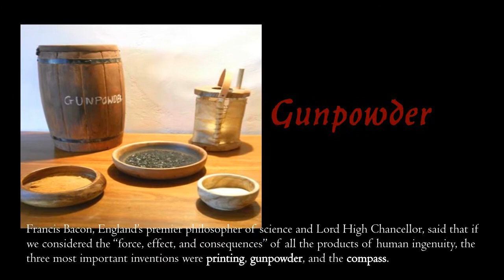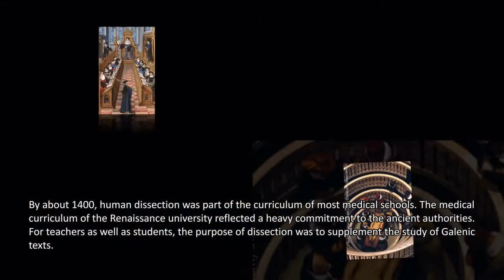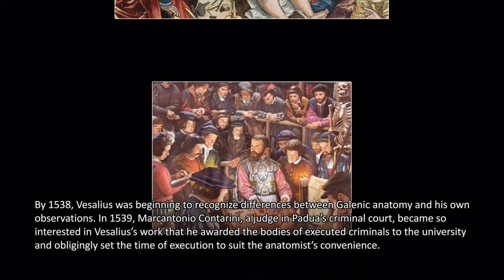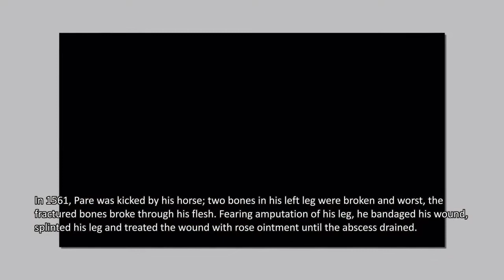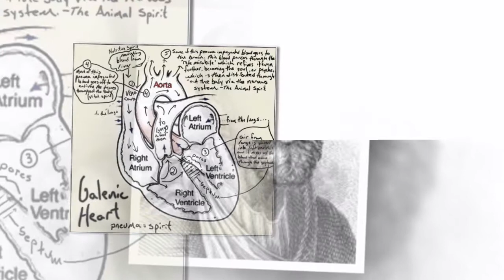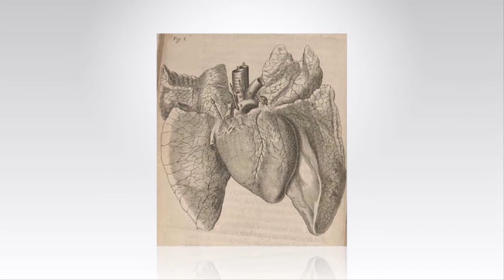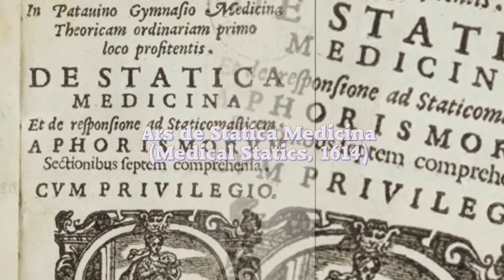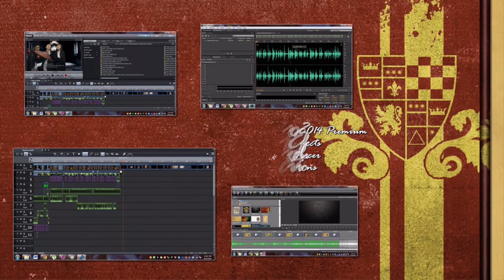DMSF-Medicine 1A ASM-The Renaissance Period